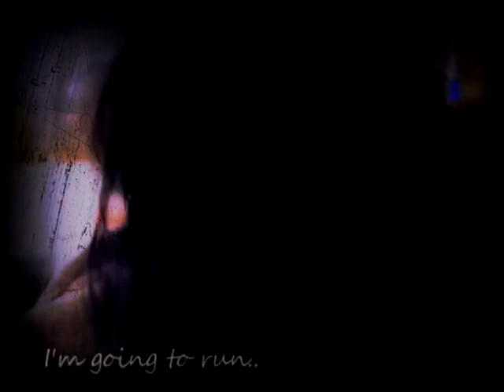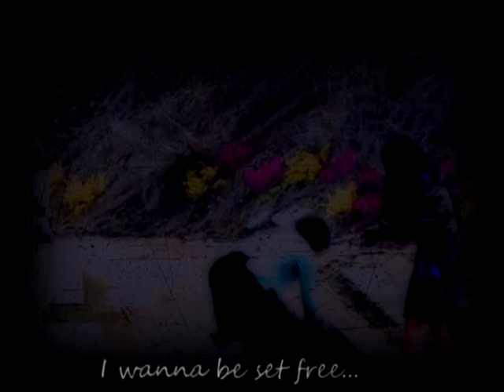I : j u s t : w a n n a: b e: l o v e d.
SOooooo i wanted to get both of there thoughts and actions captured and i think i got it down haha (((: im very happy with this Mv.
This has been and always will be my favorite drama. I break out into tears when i watch it. i can relate to hows shes feeling a lot...
I cannot explain this series in words i'm just so happy someone came up with it (: